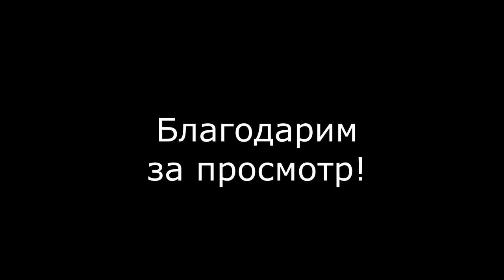Набор из 14 кистей для макияжа by Aneliya в голографическом чехле-пенале на замке